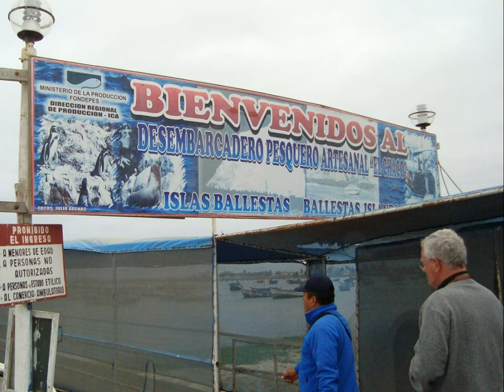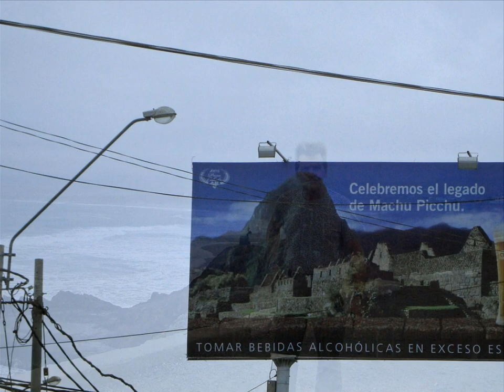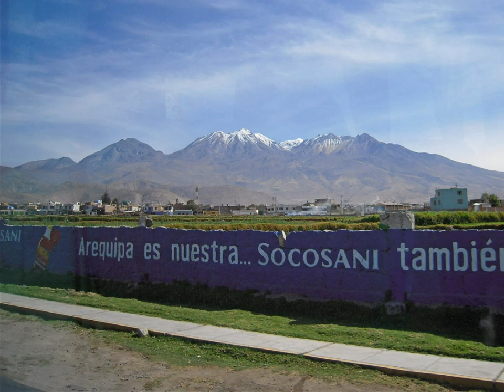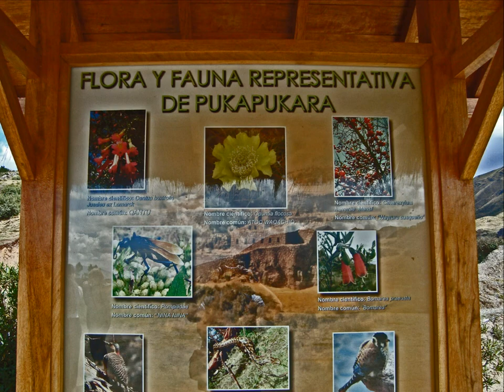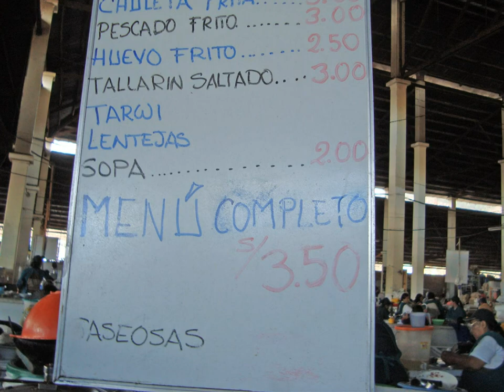Helge Morell - 2011 - Peru 1. del, oktober 2011